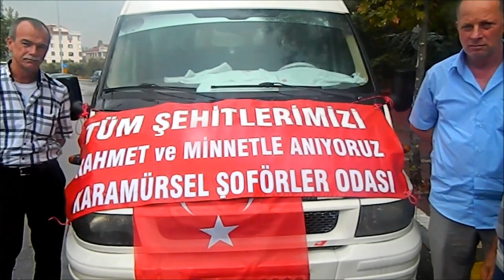D-130 Karayolu’nda ‘Şehit'e Saygı’ 25 Kilometrelik Araç Konvoyu- ( Karamürsel Aktif Haber)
karamürsel,kocaeli,yalova,gölcük,altınova,kaytazdere,subaşı,tavşanlı,çiftlikköy, gebze,haber,haberler,haberleri,son dakika haberleri,tv,medya,basın, karamürsel aktif haber,karamürsel aktif haber gazetesi